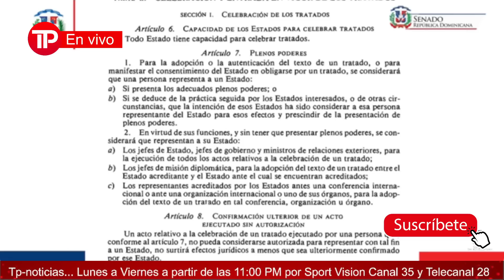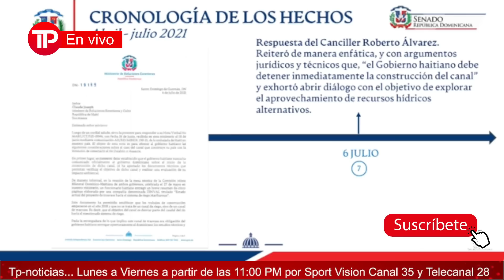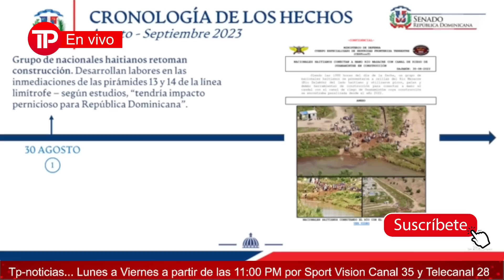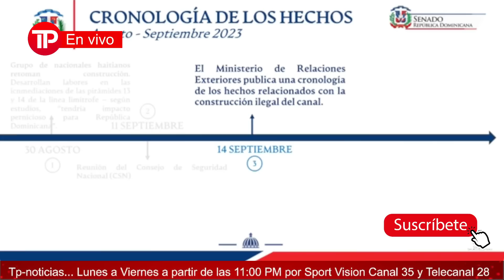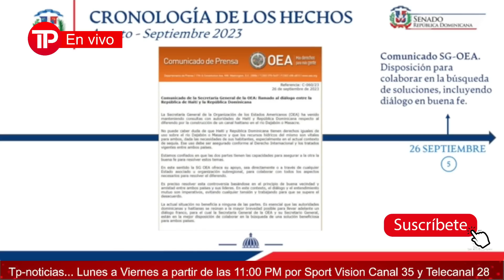"SE GUALLO YVAN LORENZO" PENSÓ QUE COMERIA CON SU DAMA CANCILLER ALVAREZ LE SALIÓ DURO DE MATAR"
Te mantenemos informados de todo lo que acontece en el pais y todo el resto del mundo.